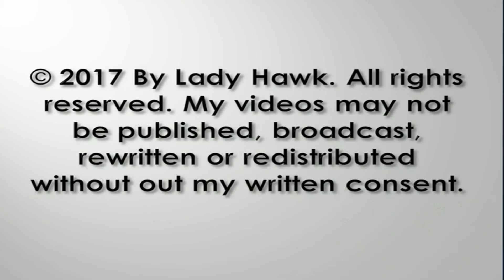NEFL- AEF ~ Sub Adult Visits the Nest Tree ~ It Is Delilah A Past Offspring! 12.3.17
Over at the Northeast Florida nest ~ Romeo is on the eggs when  he sees a sub adult visitor arrive in the nest tree. He alerts warning vocals as we get some beautiful footage of the visitor. Per Gretchen AEF Mod - this eagle appeared to be approximately 4 years old. Romeo and Juliet's offspring, Delilah, from 4 seasons ago also had a lumpy (signature) beak. We often commented if she ever returned, we would know it's her by her beak! After reviewing past photos and comparing with the visitor, we came to the conclusion this visitor is very likely Delilah. What an exciting discovery!

NEFL-AEF